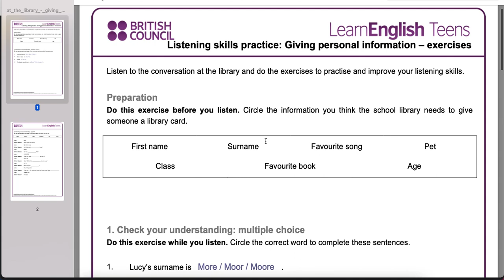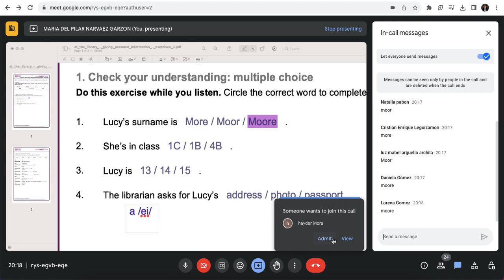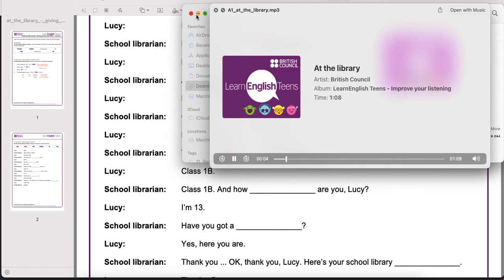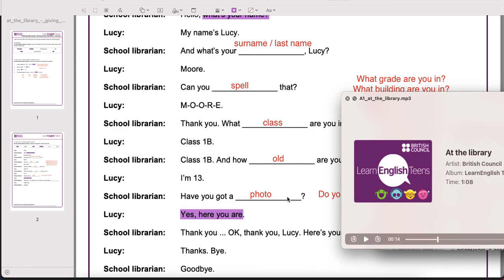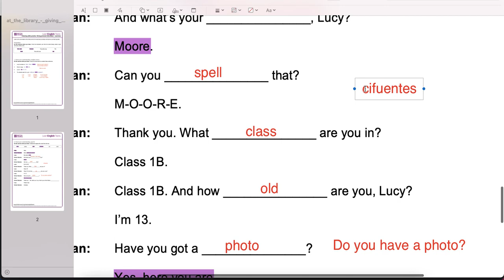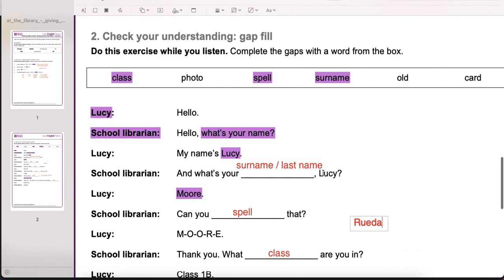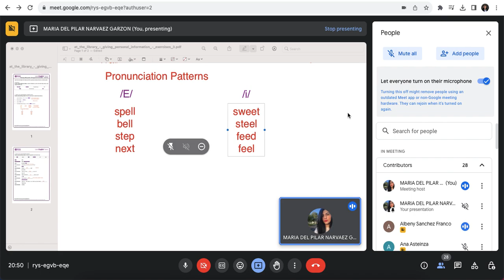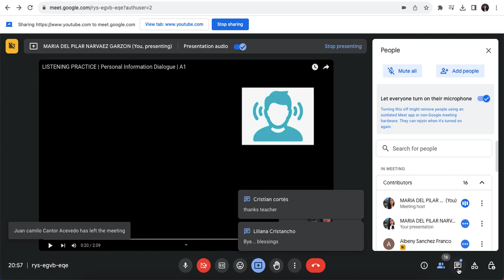EDW 1 - Personal information listening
October 17
We did a comprehension exercise and learned some patterns about pronunciation.

Hicimos un ejercico de comprensión de escucha y aprendimos algunas patrones de pronunciación.